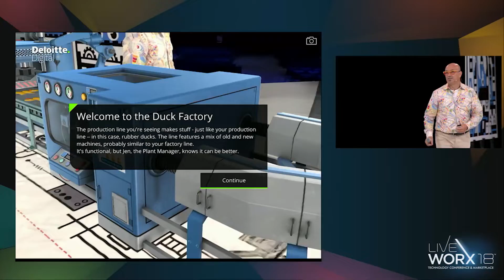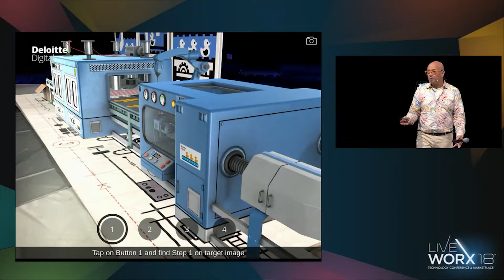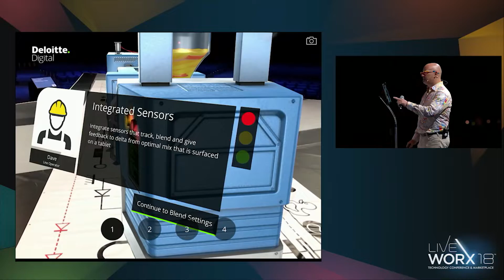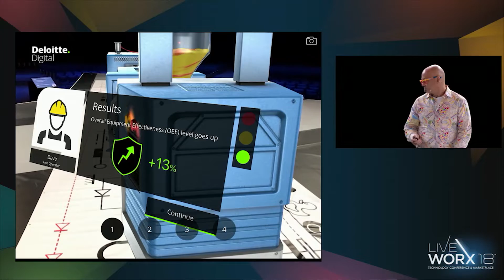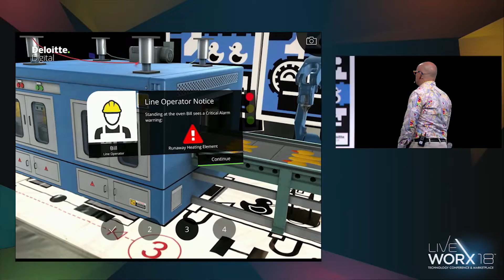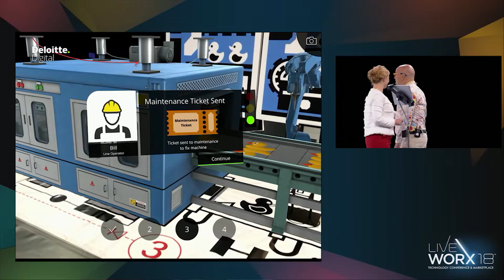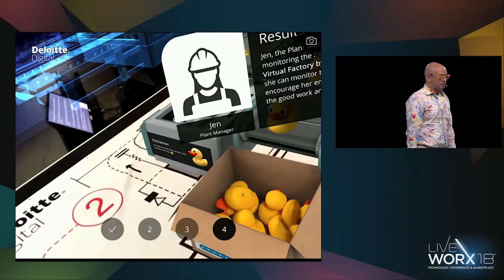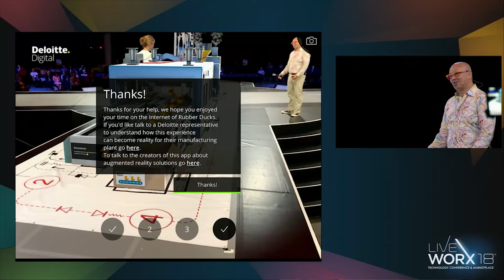The Internet of Rubber Ducks: Unlocking the Value in a "Real" Production Line, Here and Now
Hear from Robert Schmid, Deloitte Digital’s Chief IoT Technologist, on “Unlocking the Value in a “Real” Product Line, Here and Now.” LiveTalx Keynote at LiveWorx June 19, 2018.